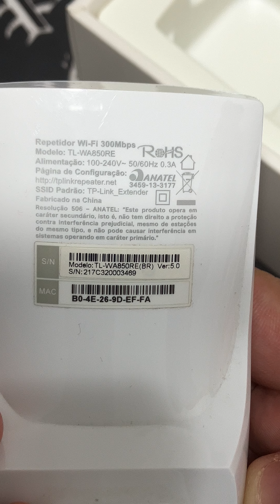Unboxing Rápido do Repetidor TP-LINK WI-FI TL-WA850RE / 300mbps